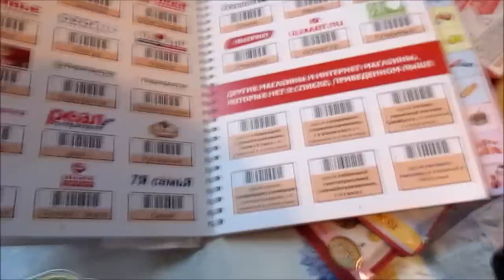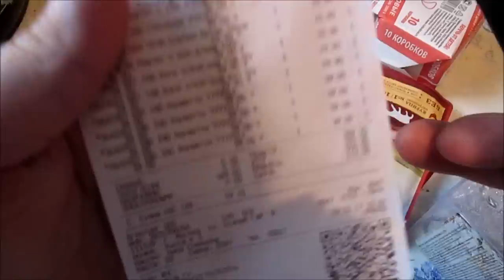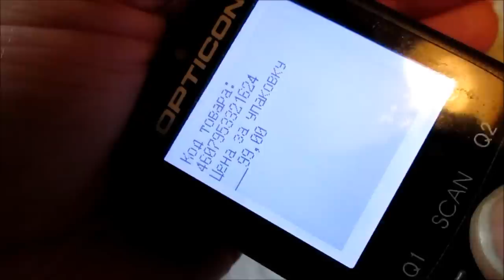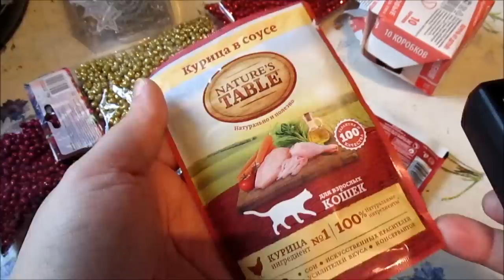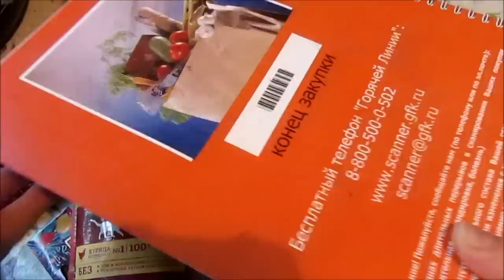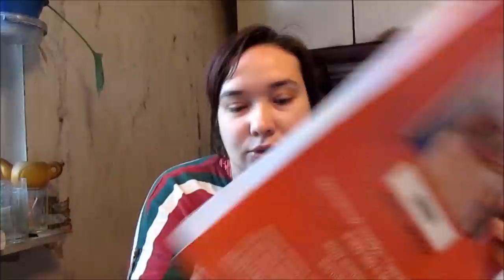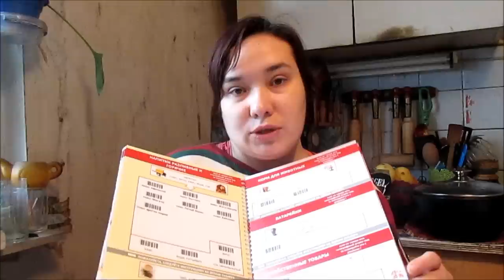КАК я СКАНИРУЮ ЧЕКИ? Что такое СКАНЕР ГФК? ПОКУПКИ в магазине ПЯТЁРОЧКА/ Elena Pero